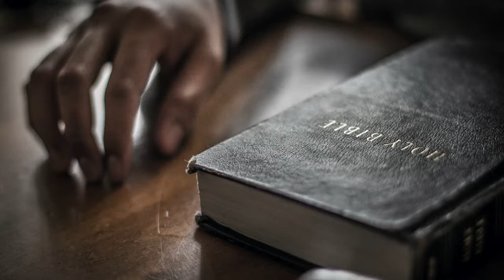Encountering Jesus with a Government Official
A government official's son was ill. We don't know if he was a Jew or a Gentile, but because of his association with Herod's rule, the Jews would have refused contact with him. Still, he comes to the Jewish rabbi, Jesus, for help. What will his encounter be like?

This video is designed to be used in a small group. When you have gathered your group, begin in prayer.

Optional icebreaker question: Tell about a time when you were ill as a child.

Watch the video, retell the story, and read the text, John 4:43-54. Then use the following question for discussion.

Head Questions: get the facts straight
In what town does this story take place?
What had Jesus done prior to coming back to Cana?
Who made a request of Jesus?
How does Jesus answer him?
What command does Jesus give the official?
How does the official react?
What happens to the son?
How does the healing affect the official and his household?

Heart Questions: dig deeper
Why do you think Jesus commented that He wouldn’t be honored in His home area and then the Galileans welcomed Him? Do you think this welcome is conditional? Explain.

It is 17 miles between Cana and Capernaum. Why do you think the government official was willing to travel on foot that far for a short conversation with Jesus?

Have you ever been in a similar situation as the official?

How do you think this official felt as he approached Jesus? As he headed for home?

Do you think Jesus’ seemingly rude reply of “Will you never believe in me unless you see miraculous signs and wonders?” to the official is for the official or the by-standers? Explain.

The official had asked Jesus to come and heal his child. What does the fact that the official just takes the word of Jesus and not His presence tell us about his faith?

When you bring your problems to Jesus (like the official) do you accept His word or keep on worrying?

How might the faith of the official be different than some of those watching?

It has been said that we should look at the face of Jesus (our relationship with Him) and not at his hands (what Jesus can do for us). How do you see the last two stories demonstrating this?

How do you see the official’s encounter with Jesus impacting more than himself and his son?

What do you see as the purpose of God giving us signs? Do you think we can count on signs from God to bring true faith? Why or why not?

What in this story connected with you? What in this story is confusing?

What does this story tell us about God? About humankind?

Hands Questions: apply it to your life
How have you encountered Jesus through this story of the government official?

What difference will that make in your life? How can you share that with others?

What was the theme of today’s discussion?

End in Prayer